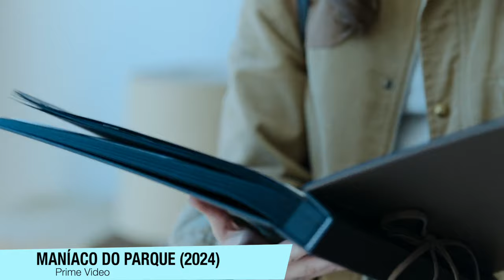MANIACO DO PARQUE é um FILME DESCOMPENSADO! - Filme vs História Real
A história. do Francisco de Assis de Oliveira também conhecido como O Maniaco do Parque, ganhou um filme na Prime Vídeo e aqui está um vídeo contando sobre o filme vs a vida real e criticamente falando dele.

Sinopse:
Maníaco do Parque mergulha na história do maior serial killer brasileiro, o motoboy Francisco (Silvero Pereira), que foi acusado de atacar 21 mulheres, assassinando dez delas e escondendo seus corpos no Parque do Estado, em São Paulo. A história do assassino e os detalhes da sua psicopatia são revelados por Elena (Giovanna Grigio), uma repórter iniciante que enxerga na investigação dos crimes cometidos pelo maníaco a grande chance de alavancar sua carreira. Enquanto Francisco segue vivendo livre e atacando mulheres, sua fama na mídia sensacionalista cresce vertiginosamente, gerando terror na capital paulista.